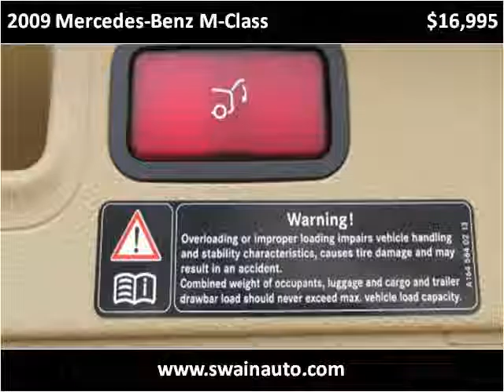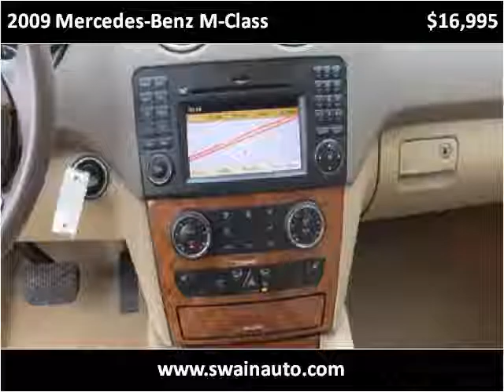2009 Mercedes-Benz M-Class Used Cars jackson ms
This 2009 Mercedes-Benz M-Class is available from Swain Automotive.